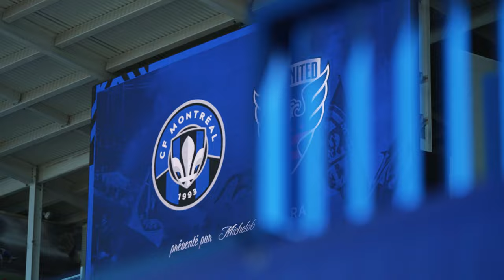🦅 From the Pitch | CF Montréal vs D.C. United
An inside look at our road win over CF Montréal.

💻 For all things D.C. United » dcunited.com